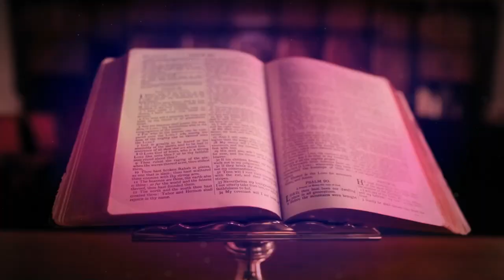EUCHARISTIC ADORATION 🙏🏻MONDAY🙏🏻 JULY 17, 2023 🙏🏻 Silent Eucharistic Adoration🙏🏻